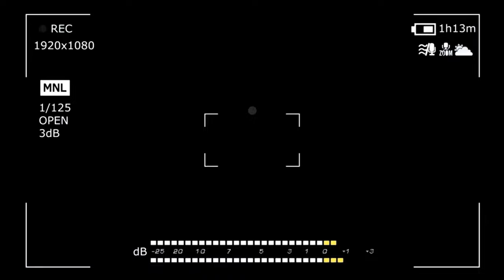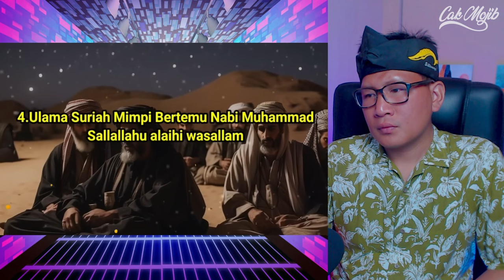🔥TERUNGKAP‼️6 KEJADIAN YANG AKAN MEMBUAT MUSUH PAL3ST1N4 KETAKUTAN‼️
💥Banyak Orang Tidak Tahu Hal ini❗ Ternyata ini 6 Kejadian Ajaib di Tengah K0nflik Isr4el Pal3stina